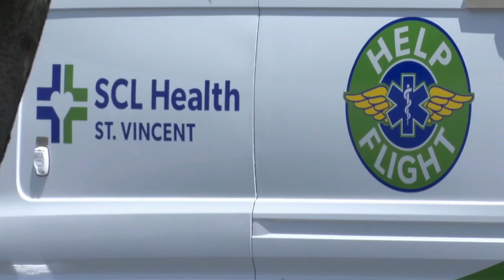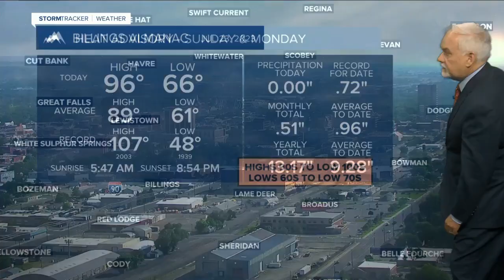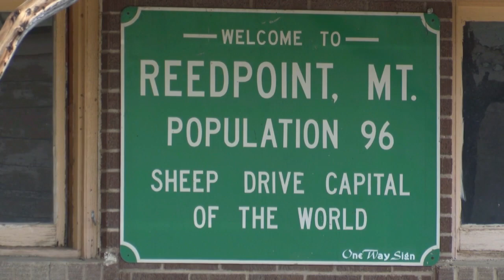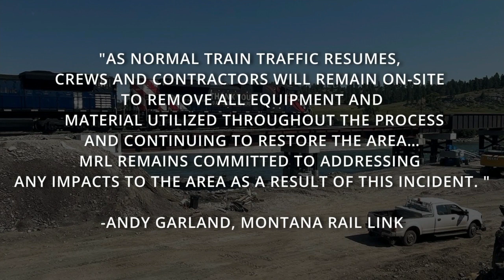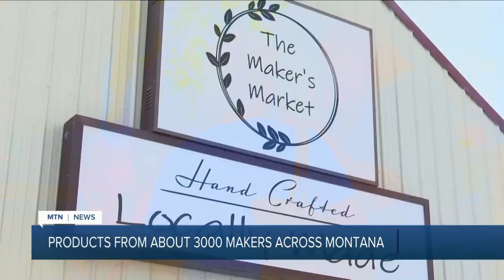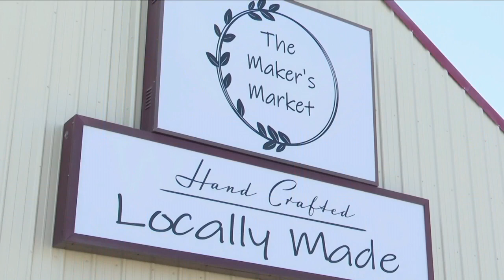MTN News on Q2 with Jackie Coffin 7-23-23